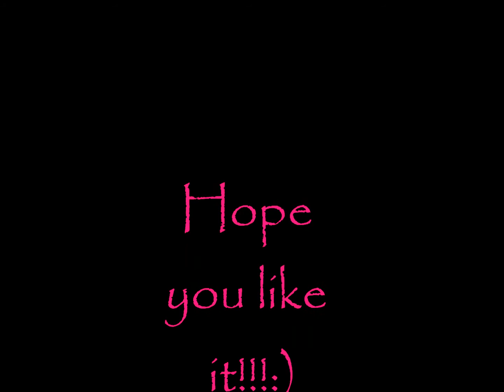DesignerDolls Anniversary Contest Video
Hope you like it!:D And, okay, I know that I already have a Frankie Stein Skull Shores doll, but I don't want to win another for me, I want to win one for my friend:) Please comment, rate and subscribe!:D